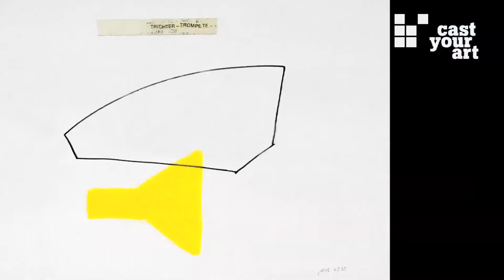Gertraud and Dieter Bogner - art collector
Gertrud and Dieter Bogner began collecting in the late 1970s, after inheriting Schloss Buchberg, which is located in Kamptal in Lower Austria. The castle was set up over several centuries during the Renaissance with numerous extensions. Those who wander through the many rooms, courts, towers, corridors, and exterior spaces, located on several levels, feel as though they are wandering through a village, or getting lost in an enormous house. The sheer variety and sizes of the spaces raised the question to the new owners of how they could be sensibly utilized. More than thirty years ago, it was decided that the building would be used for contemporary art, at which time Gertraud and Dieter Bogner also began collecting art.